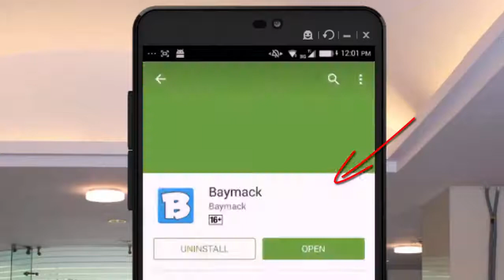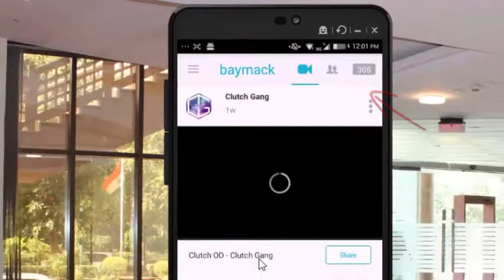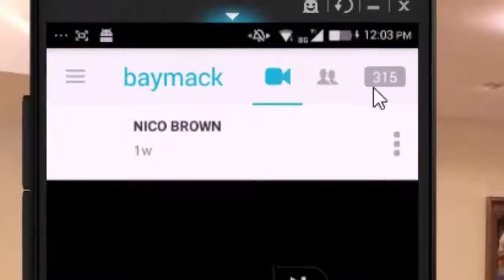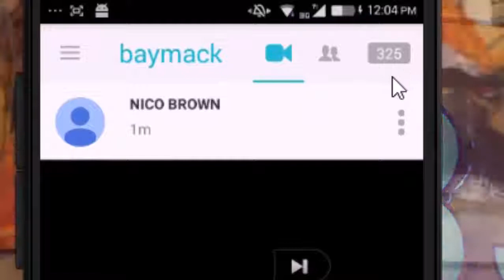How to Earn Money Through watching video in Mobile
how to earn money by watching videos in hindi
how to earn money by watching videos in android
how to earn money by watching videos on youtube
earn money through mobile
how to earn money by watching videos online
earn money by watching video in hindi
how to get money by watching video
online earning money
online earning money in hindi
online make money in hindi

please subscrib my youtube channel